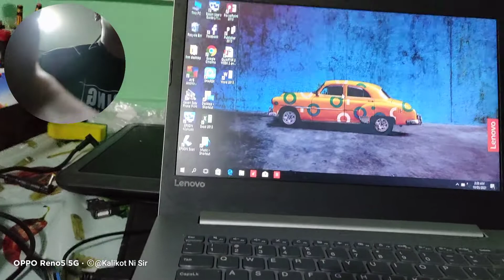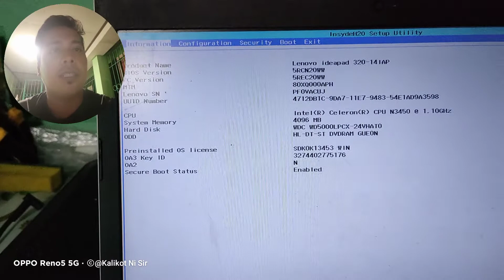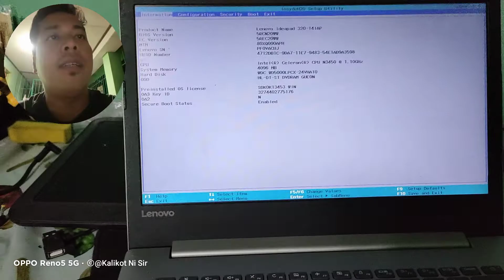How to Enter Bios Setup Utility Lenovo IdeaPad 320